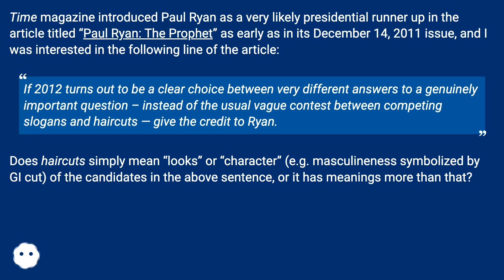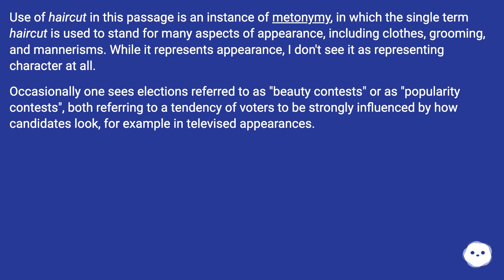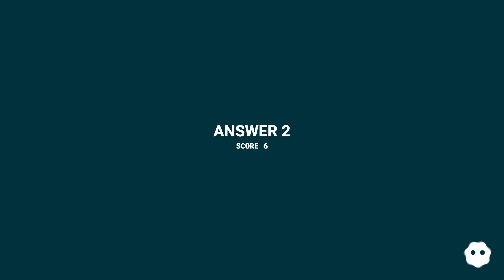Use of haircut in this passage is an instance of metonymy, in which the single term haircut is us...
Track title: Cool Puzzler LoFi

Chapters
00:00 Is There Any Hidden Meaning In “Haircuts” In The Analogy Of Presidential Election As “Usual Vague Co
01:00 Accepted Answer Score 8
02:15 Answer 2 Score 6
02:42 Thank you